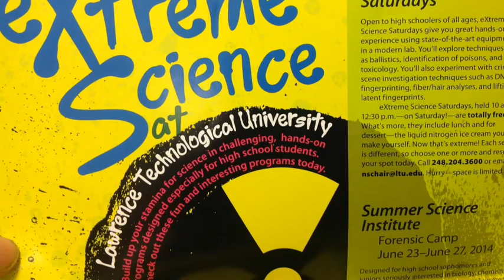LTU Extreme Science Saturdays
Lawrence Technological University Extreme Science Saturday Class.